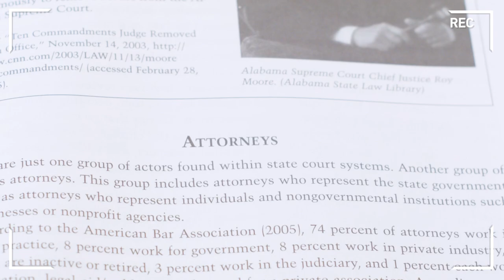Working in the USA – Birmingham City School of Law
The School of Law operates the UK’s largest student internship programme in the USA. Our students share their experiences on this unique placement scheme.